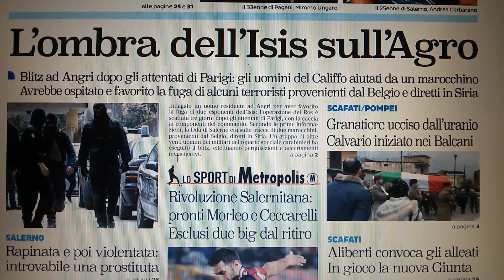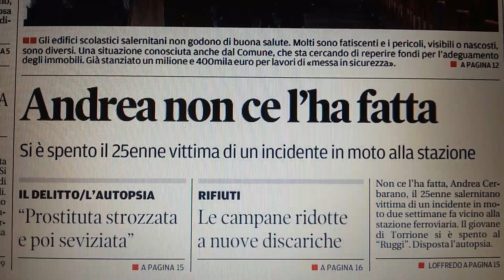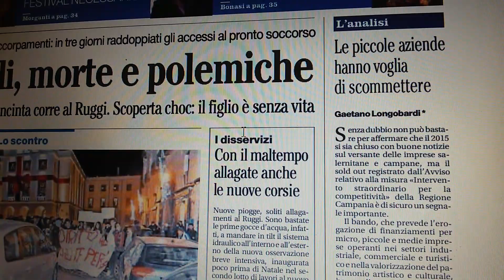Salerno, prime pagine giornali del 5 gennaio 2016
Salerno, le prime pagine dei giornali in edicola martedì 5 gennaio 2016